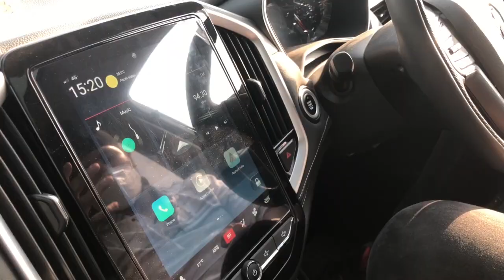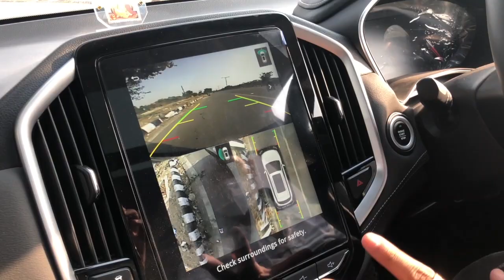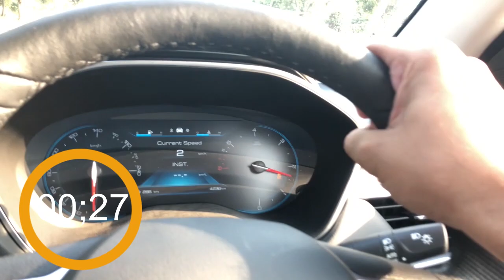MG hector owner review - after 1 year - review and details - Mileage and service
Hey guys
We are here with the a annual review of the MG hector

Gear used
iPhone X